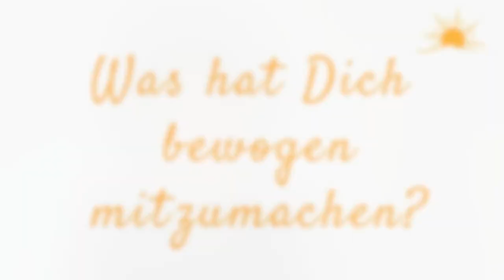🍂 🍁 HERBSTFASTEN - Jonas teilt seine Erfahrungen beim Retreat mit uns 🍂 🍁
LIEBES · LEBEN - Wir verbrachten 8 Tage zu 10t gemeinsam an der Rhön beim Herbst Fasten.

*Lust mich zu unterstützen und weiterhin zu ermöglichen meine Erfahrungen hier zu teilen:
♡ 1000 DANKE im voraus dafür ♡

Deine Kati ❤

Manche Bücher findest Du als Hörbuch bei Audible. Im Probeabo kannst Du eines kostenlos herunterladen und behalten.